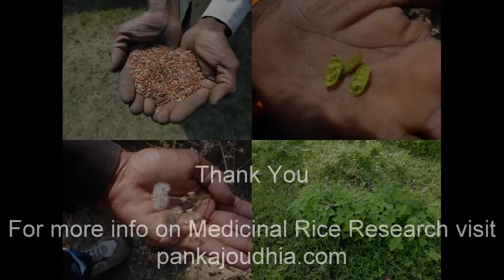Medicinal Rice P5A Formulations for Iris Overdose: Pankaj Oudhia's Medicinal Plant Database